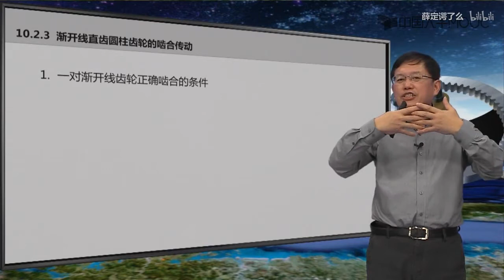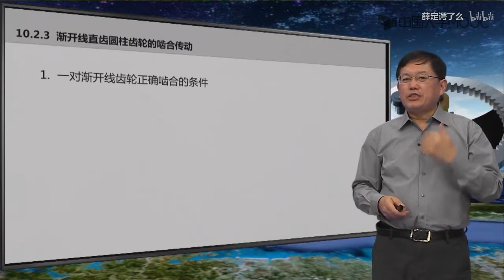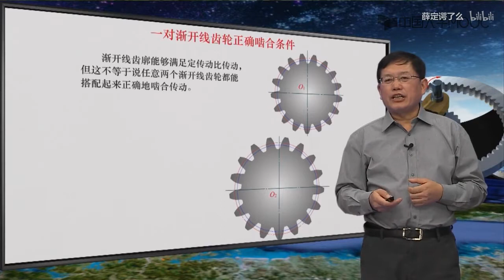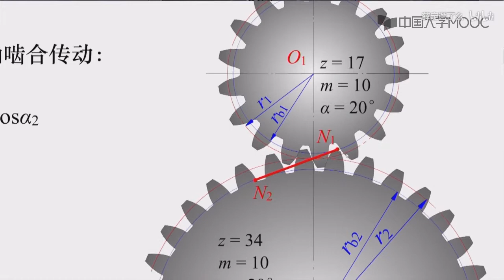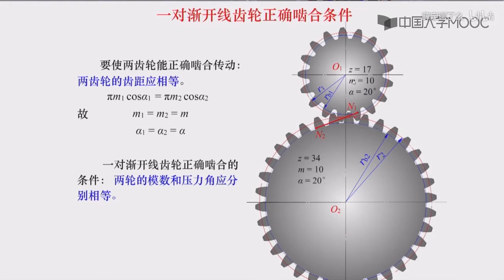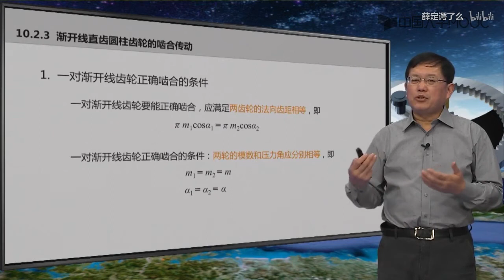机械原理 137 渐开线标准齿轮的基本参数和几何尺寸计算 3